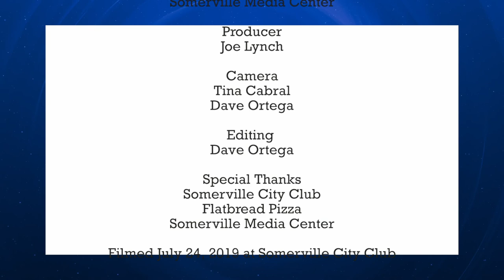Our Revolution Somerville Candidate Forum: Uncontested City Council Candidates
On July 24, 2019 Our Revolution Somerville held a forum for candidates in the upcoming municipal elections for consideration of their endorsement. Participating candidates filled out a questionnaire.

City Council candidates who participated in the forum are:
Matthew McLaughlin, Ward 1 (incumbent)
JT Scott, Ward 2 (incumbent)
Ben Ewen-Campen, Ward 3 (incumbent)
Mark Niedergang, Ward 5 (incumbent)
Lance Davis, Ward 6 (incumbent)

Event MC
Jon Leonard, Our Revolution Somerville

Filmed July 24, 2019  at Somerville City Club by Somerville Media Center